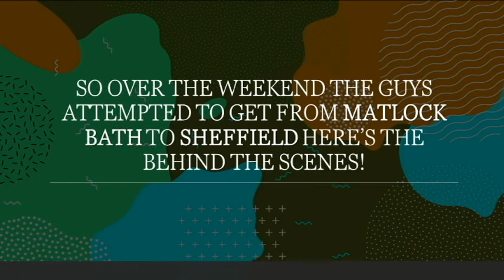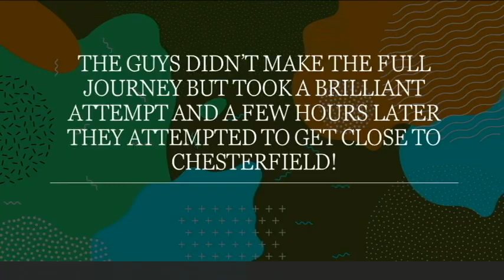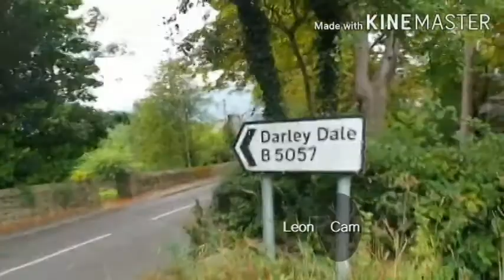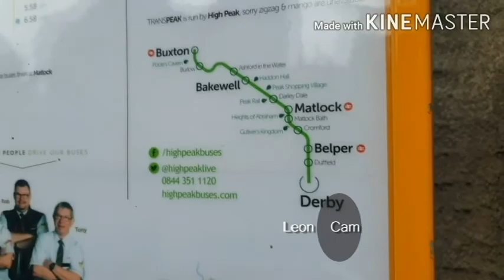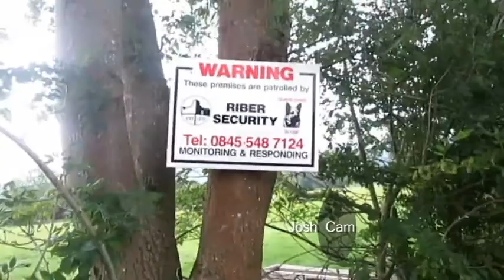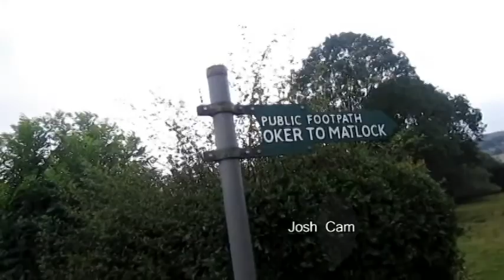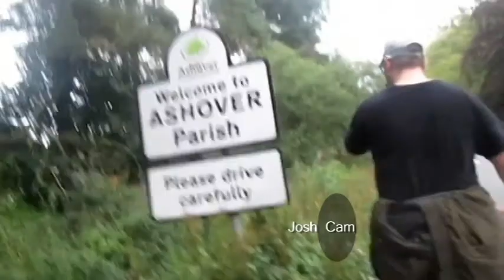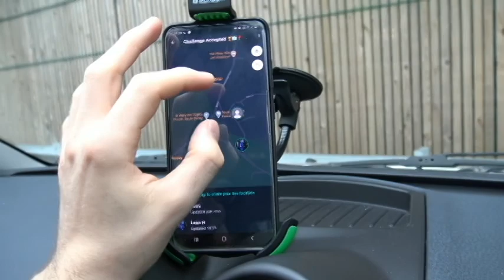Matlock to Nearly Chesterfield (Sheffield) with No money Challenge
No Money Challenge nearly made it to Chesterfield!